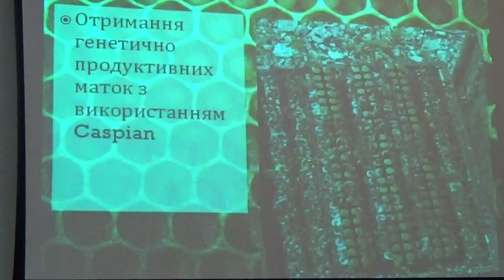БджільництвоУкраїни: Інтенсифікація та оптимізація Бджолиних Сімей в Канаді, Частина-2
БджільництвоУкраїни: Інтенсифікація та оптимізація Бджолиних Сімей в Канаді, Частина-2 VIDEO ДОПОВІДЬ = Маламура Дан "Інтенсифікація та оптимізація Бджолиних Сімей в Канаді при використанні препарату "Caspian Apiaries". 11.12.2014.
Інтенсифікація та оптимізація Бджолиних Сімей в Канаді, Частина-2

PRESENTATION = Malamura Dan (Kiev, student) Intensification and Optimization of Honeybee Colonies in Canada (British Columbia) during the Application of "Caspian Apiaties" treatment". 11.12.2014

Доклад Маламура Дан, Мороз М.С. "ИНТЕНСИФИКАЦИЯ И ОПТИМИЗАЦИЯ ПЧЕЛИНЫХ СЕМЕЙ В КАНАДЕ ПРИ ИСПОЛЬЗОВАНИИ ПРЕПАРАТА CASPIAN APIARIES " - на Всеукраинской научно-практической конференции, посвященной 102-й годовщине со дня рождения известного ученого-энтомолога, доктора биологических наук, профессора Николая Платоновича Дядечко - на кафедре энтомологии им. проф. Н.П. Дядечко, на факультете защиты растений Национального университета биоресурсов и природоиспользования Украины (г.Киев). 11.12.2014.

73427 Royal Jelly Canada Brit Columbia 53